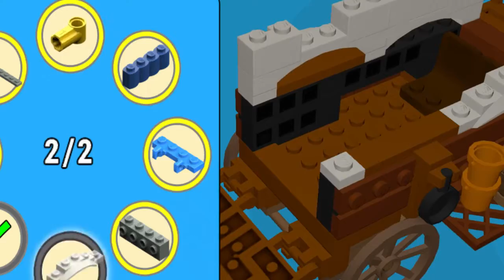LEGO Movie Videogame (#25) - WATCH OUT! DYNAMITE! | kids gaming | kid gaming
Does Icebreaker get hit by dynamite or a train?  Watch and find out!